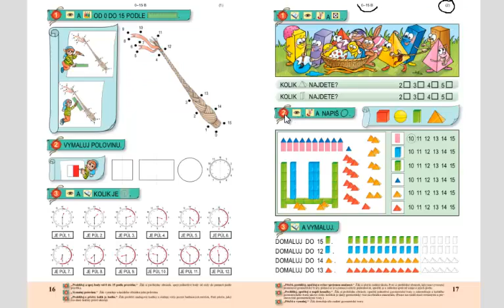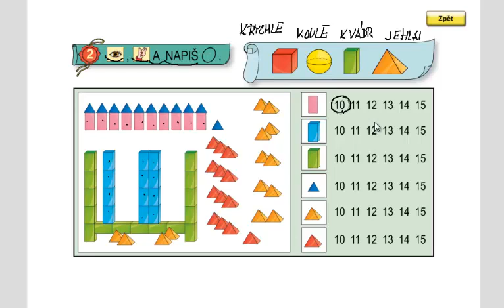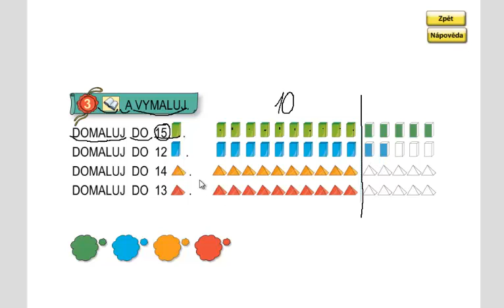Matýskova matematika 3.díl, strana 17, cvičení 1,2,3